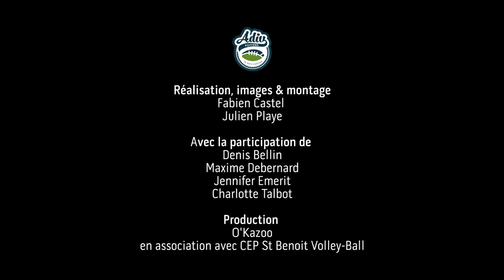Adiv vs Hero Corp - Denis - S02E02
Teaser n°2 du match d'impro "Adiv vs Hero Corp #2" se jouant à La Hune, mercredi 15 avril à 20h00.

Organisé par le CEP Poitiers Saint Benoît Volley ball et l'Adiv de Poitiers.

Match présenté par Benjamin Savarit, et arbitré par Mathieu Texier.

L'équipe de HERO CORP constituée de Simon ASTIER, Arnaud JOYET, Jennie-Anne WALKER, Sébastien LALANNE & coachée par Etienne Fague

L'équipe de l'ADIV constituée de Denis Bellin, Maxime Debernard, Jenny Emerit, Charlotte TALBOT & coachée par Julien Playe.

Mis en musique par DJ KORTO.
Mis en Lumière par David MASTRETTA.
Mis en Vidéo par Fabrice GIRAUD.